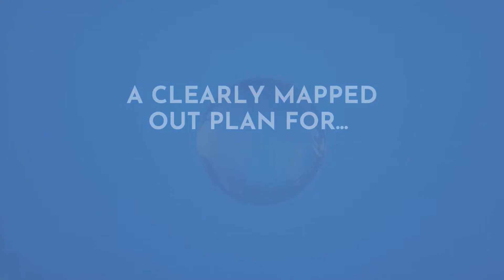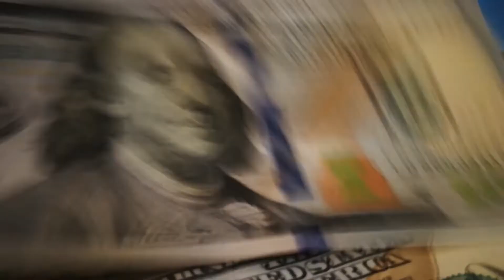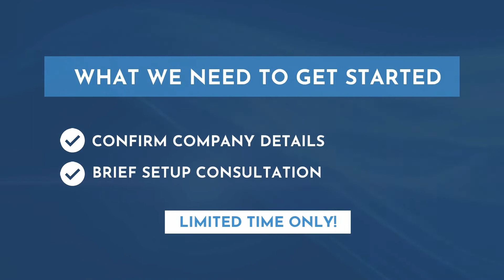TimG Marketing Grow Your Business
Hey!

Did you know that you can easily increase brand recognition, reach more customers and finally grow your sales each month? Giving you the financial freedom you’ve been dreaming of and the power to stand out from your competition?

And now you might find yourself asking: how can this happen for my business?

Well we’ve cracked the code on how, inside of our exclusive Pilot Program which I’ll share with you in just a moment...

Hi, I am a Marketing Specialist and I help business owners go from chasing their competition and falling behind because they don’t have big budgets for advertising or an easy strategy to help them convert their prospects to creating more customers and revenue than before!

And before I pull back the curtain, I want to ask you something…

When it comes to capturing more business online, what’s one of the most effective tools to increase brand recognition and win new customers?

The answer?

A clearly mapped out plan for strategic growth!

Why is this so important? Because we’ve found that when a business has an implemented and clear process they end up having a lot of success.

And you may not realize this, but most of your competition in the marketplace is encountering a huge problem right now because they are essentially running their businesses blindfolded because they’re not effectively leveraging the power of an expertly guided, mapped out, plan for strategic growth. Meaning, not having a growth strategy in place can be devastating to your business!

But it doesn’t have to be…

That’s right, to help make sure that you master this problem, we’ve cracked the code inside our private PILOT Program that will give you everything you need to gain an advantage on your competition and finally be able to successfully increase your brand recognition and revenue!

And we’ve got good news because we currently have 2 openings inside Our Private PILOT Program where you’ll have a true VIP experience as we’re going to create just for you...

An exclusive strategy map showing the exact process on how you can get more customers with an online sales funnel! Giving you a truly customized plan for strategic growth!

But we’re not going to stop there because this would typically cost between $300 - $600 to create since it’s customized to your business, but for a limited time only we are going to underwrite most of the cost just for you, to help you get a jumpstart to achieving your results and maximizing your efforts!

All we ask is that you share your feedback on your experience with the Pilot Program and how effective you think it was in helping your business.

Simply put, our program gives you all of the benefits without the major costs or stress!

Now, I know what you’re thinking.

Why am I receiving this invitation?

Well, the simple answer is because we want to help you get a jumpstart on your competition by creating a truly unique and proven growth strategy map so that you can confidently land your next two to three customers quicker than before and position yourself as a market leader!

And right now when you click the link below, you’ll get private VIP access to join our PILOT Program before we open it up to the public!

To get started all we need is a few simple resources to create your customized strategy map showing the exact process on how you can get more customers with an online sales funnel and then once produced, I'll even share how you can leverage it to reach even more customers!

I honestly don’t know how much longer we’ll be able to keep this exclusive PILOT Program private so, I can’t encourage you enough to take advantage of this while VIP access is still open before costs go up!

And you can have confidence in knowing this, we’re always here to help and I can’t tell you all the amazing results we’ve gotten for business owners just like you who are struggling with how to reach and convert customers.

But that’s all about to change when you click the button below right now!

I can’t wait to see you on the inside of our VIP PILOT Program.